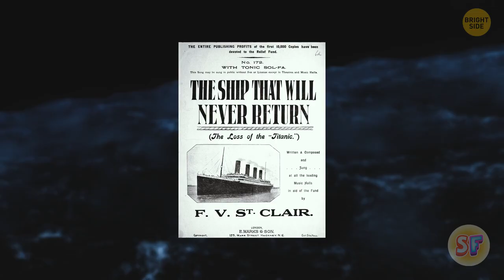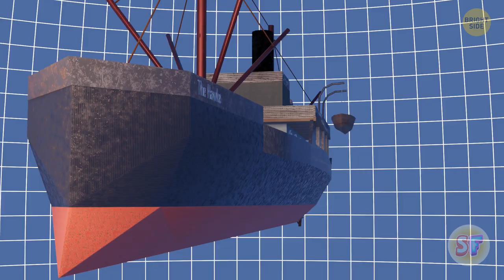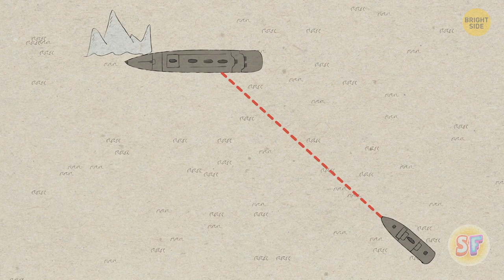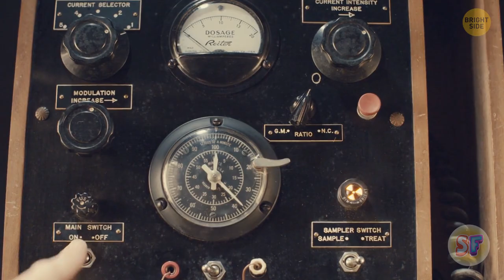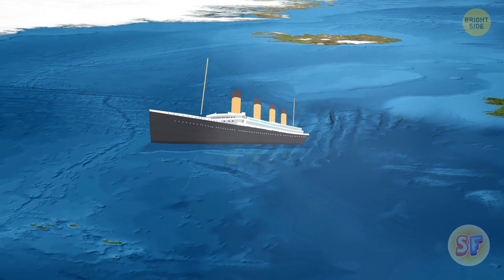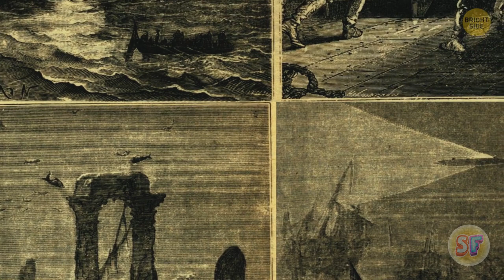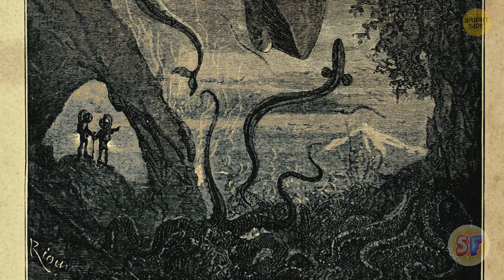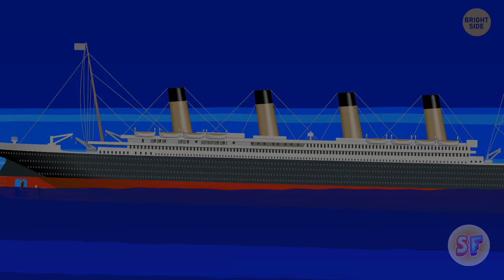Stunning Facts About the Titanic That You Couldn't Even Imagine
Amazing facts about world famous Titanic and the facts about its' crash that you for sure didn't know.